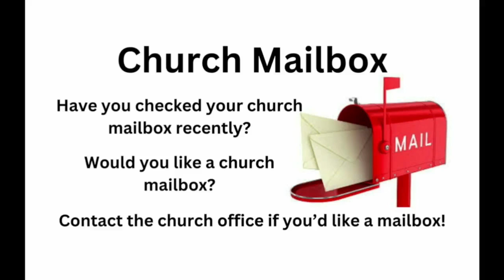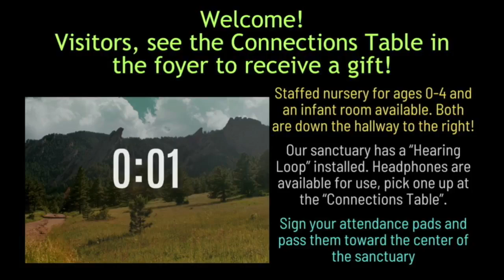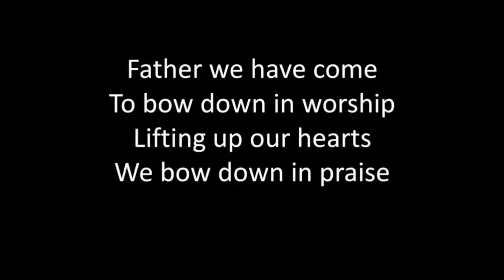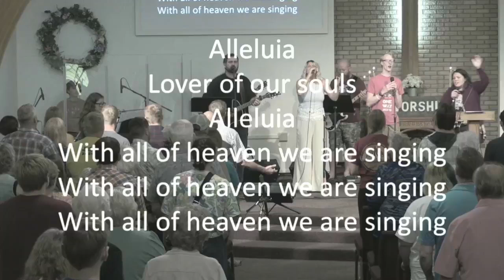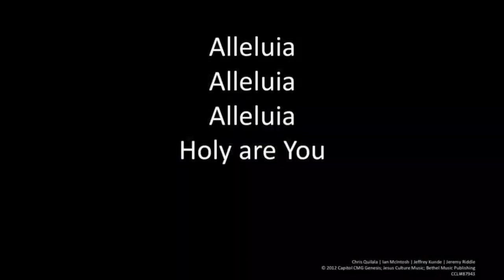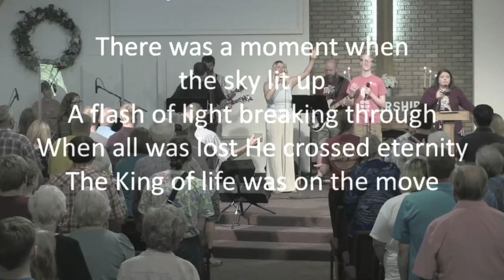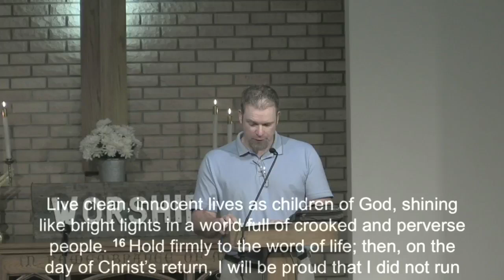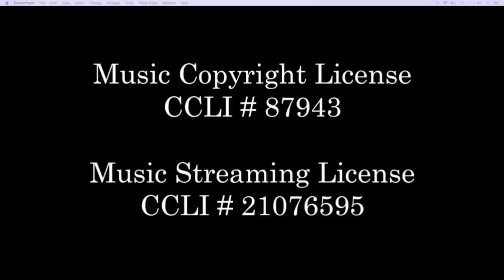Sunday, August 18, 2024 - God's Grace for Sinners - United Covenant Church - Pastor Dan Pearson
Sunday, August 18, 2024 - God's Grace for Sinners
United Covenant Church - Pastor Dan Pearson